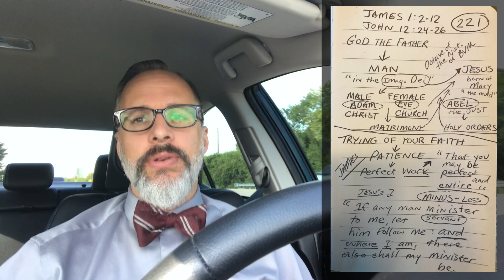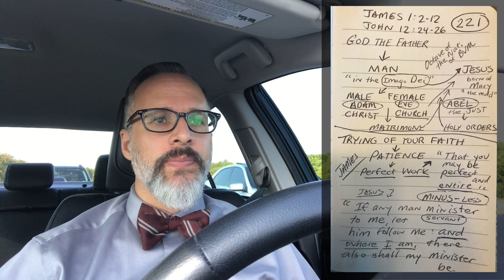Perfect & Entire - Lectio on the Go! (Episode 121)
James 1:2-12
John 12:24-26

Fast. Free. Faithful. Gospel Resources

Octave of the Nativity of the Blessed Virgin Mary
Source: The Liturgical Year by Abbot Gueranger